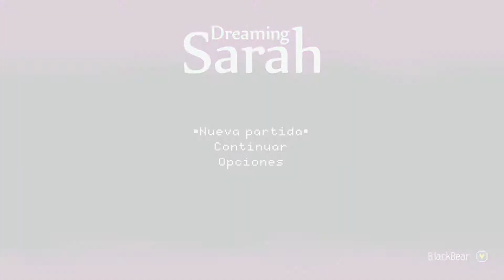Dreaming Sarah - Xbox One - Gameplay Español -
Dreaming Sarah es un videojuego indie creado por Andre Yin, de Asteristic Game Studio, que consigue unir con gran maestría el pixel art, la música (de Anthony Septim) y el extraño y surrealista mundo de los sueños.